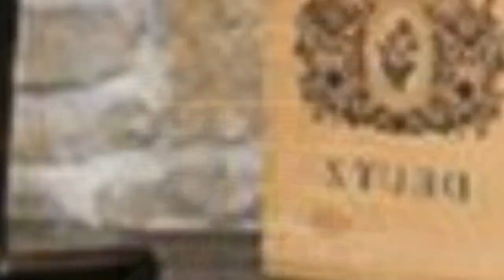75 Brick Floor And Red Floor Wine Cellar Design Ideas You'll Love 🔴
0:00:00 - Intro
0:00:12 - Brick Floor And Red Floor Wine Cellar Design Ideas You'll Love: Inspirations 1 to 25
0:02:49 - Brick Floor And Red Floor Wine Cellar Design Ideas You'll Love: Inspirations 26 to 50
0:05:39 - Brick Floor And Red Floor Wine Cellar Design Ideas You'll Love: Inspirations 51 to 75